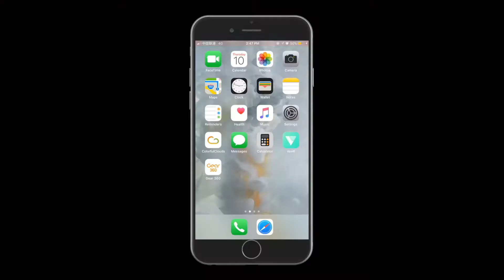Live Action 360 photography | VeeR Tutorial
Learn how to shoot 360 video with VeeR

VeeR is a leading VR video content network dedicated to connecting VR content creators from all around the world.